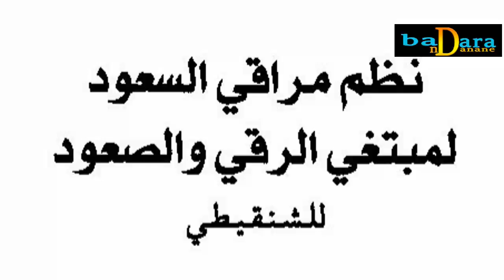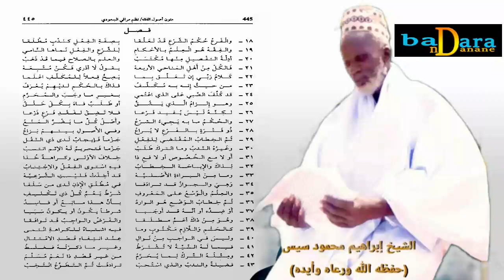Maraaxis Suhóod مراقي السعود partie 1 par Cheikh ibrahima Mahmoud CISSE (Maraqi Al Saoud)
شرح مراقي السعود في أصول الفقه باللغة ( الوُولُوفية ) لفضيلة الشيخ العلامة الشيخ إبراهيم محمود سيس فاس مختار حفظه الله تعالى